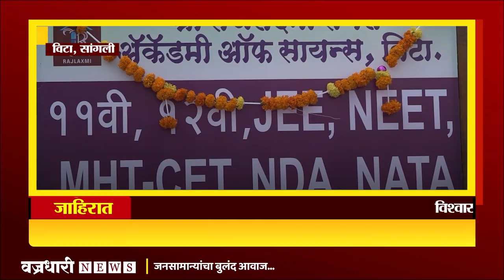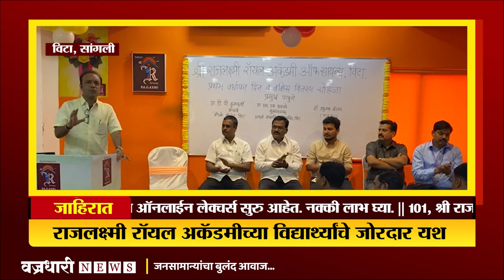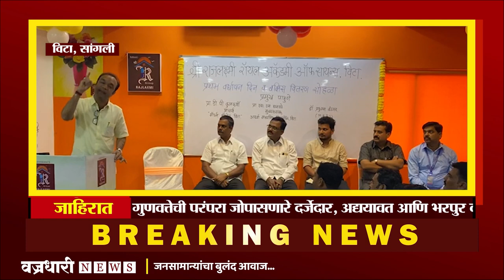श्री राजलक्ष्मी रॉयल अकॅडमीच्या विद्यार्थ्यांचे जोरदार यश।। वज्रधारी न्यूज ।।